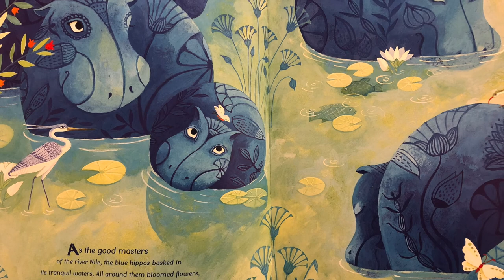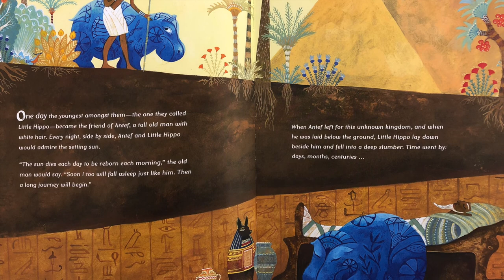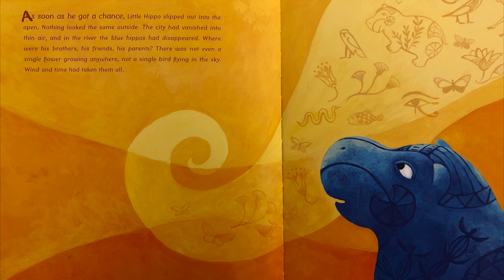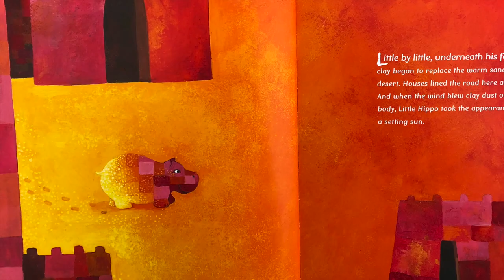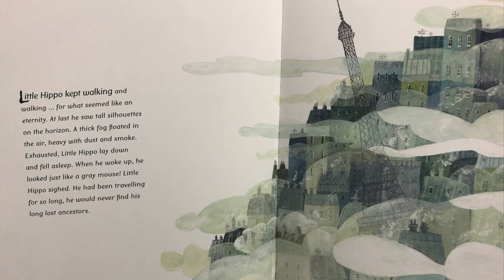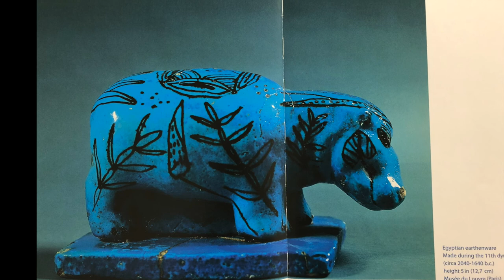The Little Hippo Read Aloud